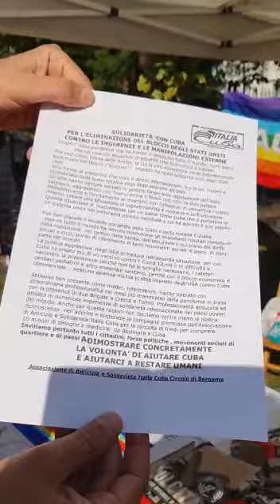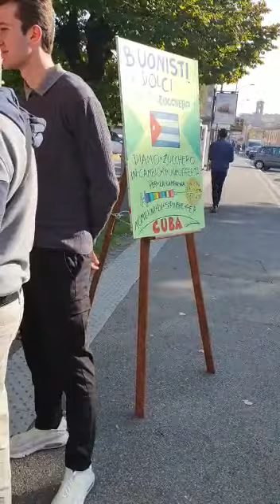Sábado de ayuda y solidaridad con Cuba desde Italia.